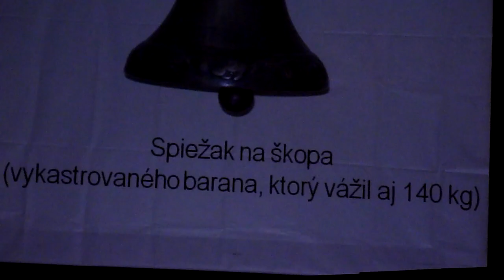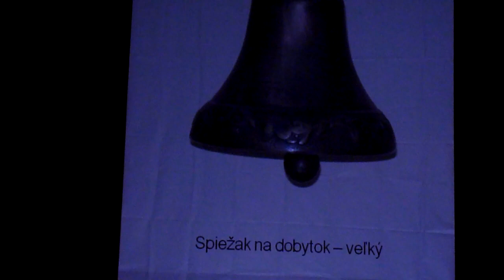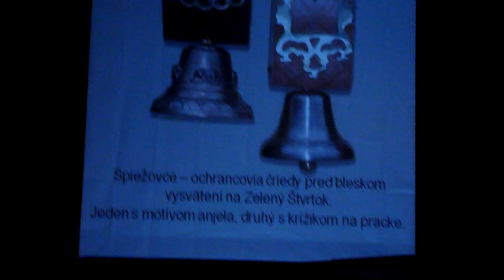Ozveny staroslovienčiny 2011 - part 3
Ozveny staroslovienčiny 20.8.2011